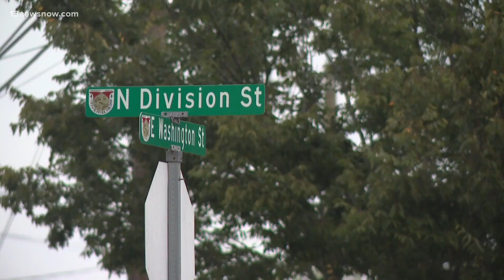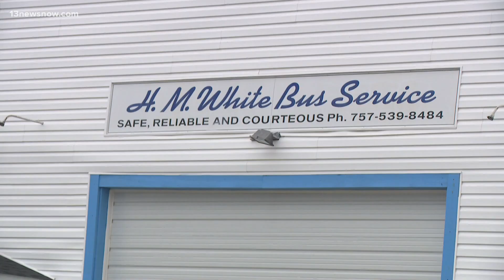Candlelight vigil for 5 people shot in Suffolk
The community came together for a candlelight vigil in Suffolk after a shooting left two men dead and three others hurt. It happened on East Washington Street late Thursday night. Stephanie Johnson heard from family members on Monday night.